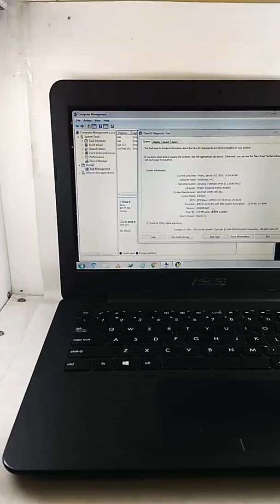Asus X454WA AMD E1-6010 m2gb hd500gb Black